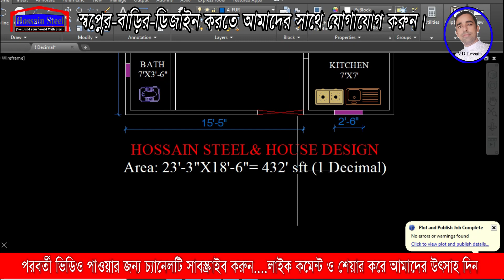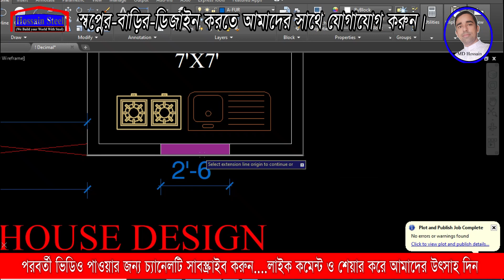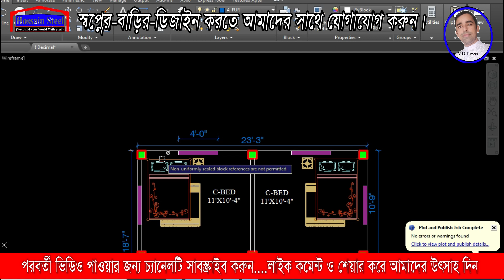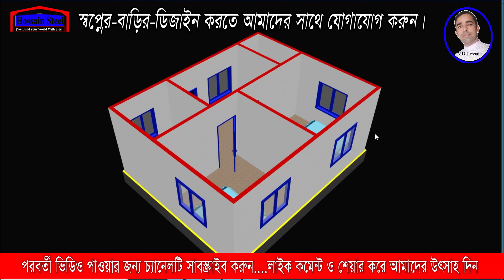Small House Design Bangla, ১ শতক জমিতে বাড়ি। ৩লক্ষ ৫০ হাজার টাকা। Hossain Steel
সম্মানিত ভিউয়ার এ বাড়িতে মোট দুইটি বেডরুম থাকবে অ্যাক্টিভ বাথরুম থাকবে একটি কিচেন রুম থাকবে এই বাড়িটিতে দিয়ে করতে চাইলে সাড়ে তিন লক্ষ টাকা খরচ হতে পারে এবং কেউ যদি সাড়া দিয়ে করতে চায় ওই ক্ষেত্রে ছয় লক্ষ টাকা খরচ হতে পারে আপনারা কম খরচে গ্রামের বাড়ি হিসেবে বিবেচনা করতে পারেন

খুব সুন্দর করে বোঝানোর চেষ্টা করেছি তারপরও যদি আপনাদের বুঝতে কষ্ট হয় তাহলে কমেন্ট বক্সে লিখতে পারেন আপনাদের প্রশ্নগুলো, এবং ফেসবুক পেজে সরাসরি আমাদেরকে মেসেজ দিতে পারেন।